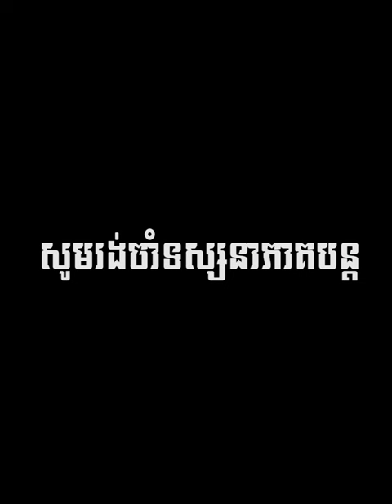រឿងអប់រំខ្លី-ប្ដីំម៉ែភាគ០១-khmer short Film [ក្រុមនិស្ស័យកំពង់ស្ពឺ]